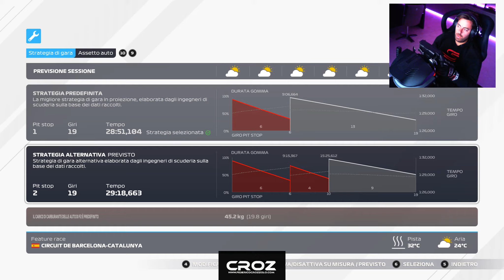F1 2021 - BATTAGLIA CON SCHUMI A BARCELLONA - F2 CARRIERA EP. 1 - CATALUNYA GP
Seconda gara di campionato e primo episodio della serie Carriera di F1 2021, partiamo dalla Formula 2 al volante del Team Trident con l'obbiettivo di conquistare il campionato, opzioni massima simulazione, campionato intero di 12 prove